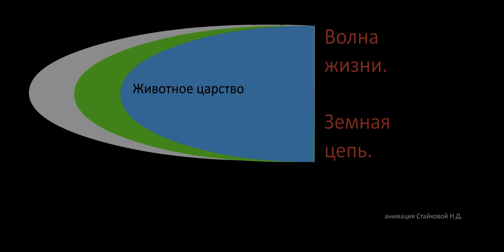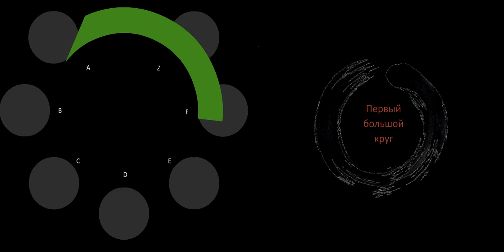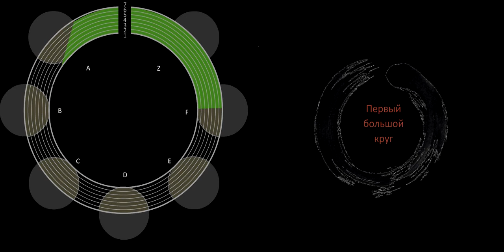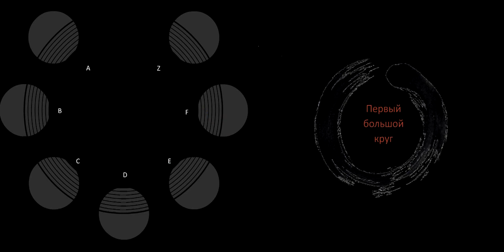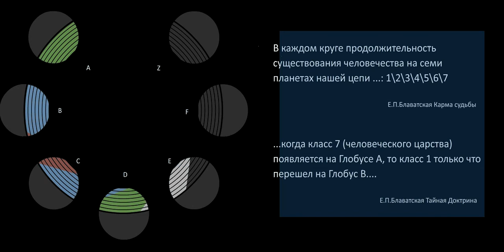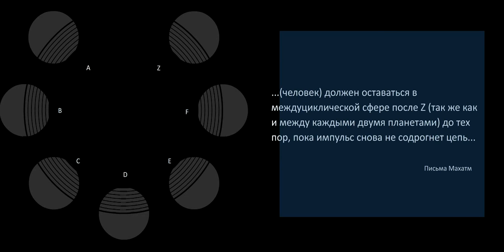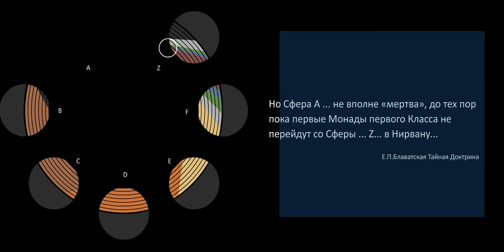Круги Эволюции (Авторская версия Натальи Стайковой (Румыния))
Главные задачи Теософского Общества :
1) Братство человечества без различия рас, цвета кожи, религии или социального положения; 2) основательное изучение древних мировых религий для сравнения и извлечения оттуда универсальной этики; 3) изучение и развитие скрытых божественных сил в Человеке